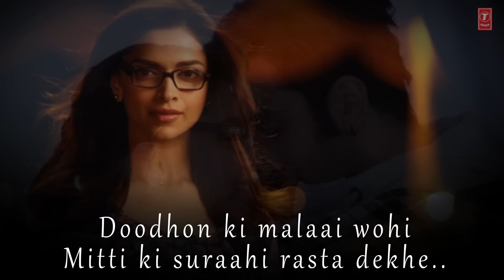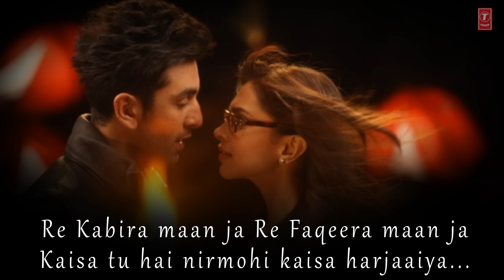Lyrical: Kabira | Yeh Jawaani Hai Deewani | Ranbir Kapoor, Deepika Padukone | Pritam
Kabira is a song with a Sufi touch in amazing voice of Tochi Raina, Rekha Bharadwaj, It is a falling-in-love song that is easy on the ears. The music is by Pritam while lyrics are penned by Amitabh Bhattacharya.

Song: KABIRA
Singer: TOCHI RAINA, REKHA BHARDWAJ
Lyrics: AMITABH BHATTACHARYA
Movie: YEH JAWAANI HAI DEEWANI
Music On: T-SERIES